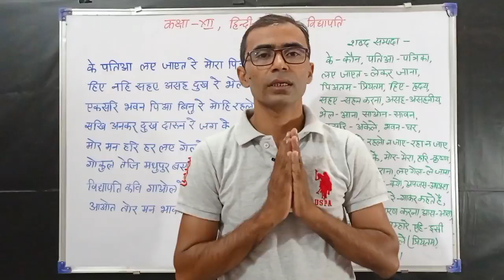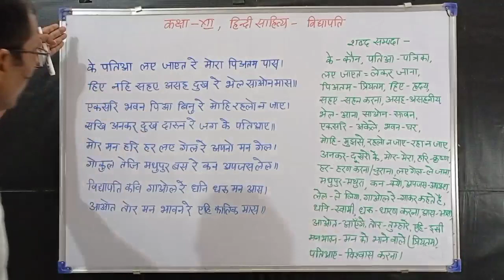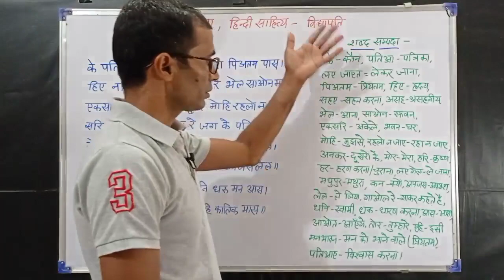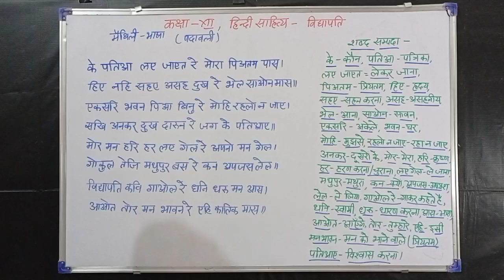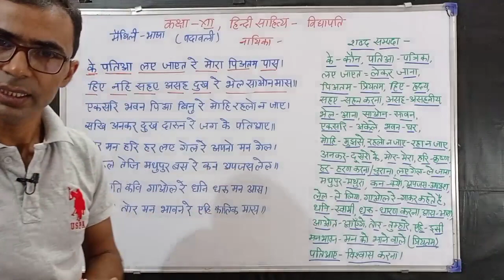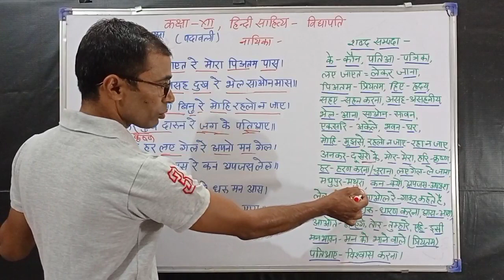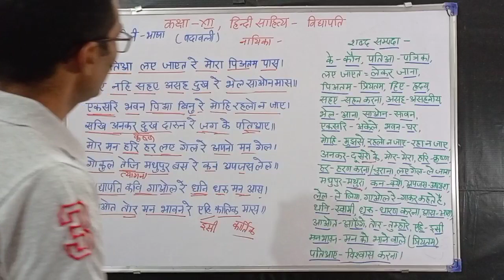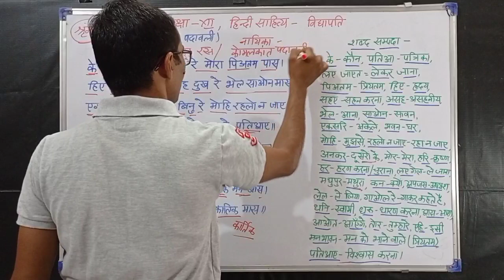कक्षा12, हिंदी साहित्य, अंतरा-2, नवाँ पाठ, विद्यापति, पहला पद, सप्रसंग व्याख्या, vidyapati, ncert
इस वीडियो में हम कक्षा12 के हिंदी_साहित्य विषय की पाठ्यपुस्तक अंतरा_2_के_पद्य _खंड के नवें_पाठ में संकलित विद्यापति के पदों में से पहले पद की सप्रसंग व्याख्या पढ़ेंगे। ये वीडियो कक्षा 12 में हिंदी साहित्य का अध्ययन करने वाले छात्रों, अध्यापन करवाने वाले विद्वान साथियों, विदुषी बहनों व वरिष्ठ अध्यापक और व्याख्याता पद की तैयारी करने वाले साथियों के लिए उपयोगी साबित होगा। आशा है ये वीडियो आपको पसंद आएगा। इसे शेयर कीजिएगा व टिप्पणी के माध्यम से अपनी राय दीजिएगा। शुक्रिया.

अपने टेलीग्राम चैनल का लिंक।